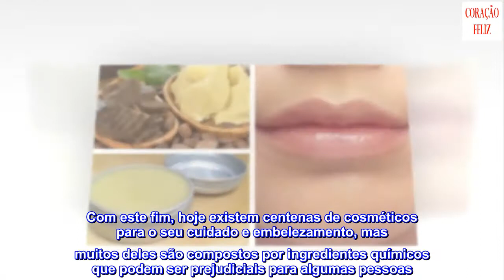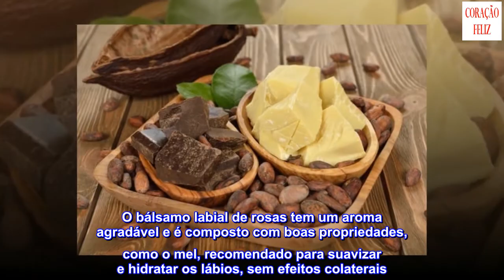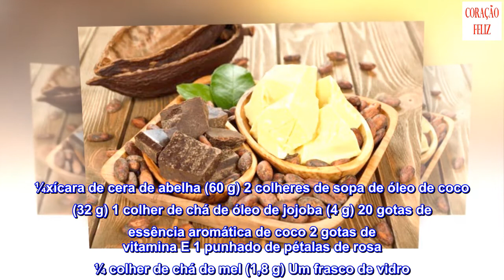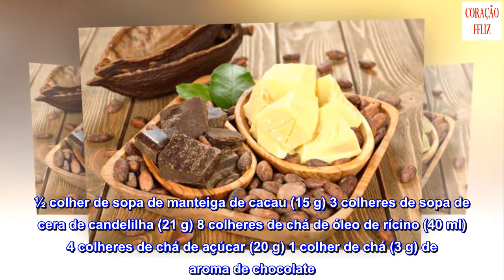Como preparar um bálsamo labial sem produtos químicos